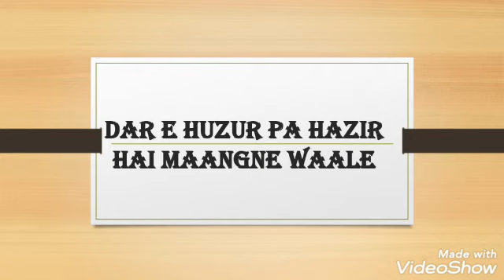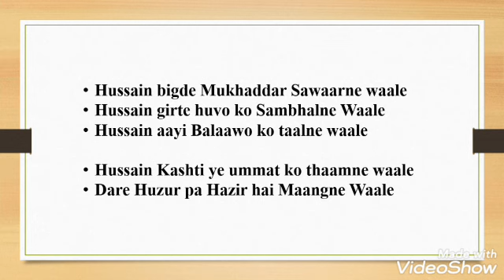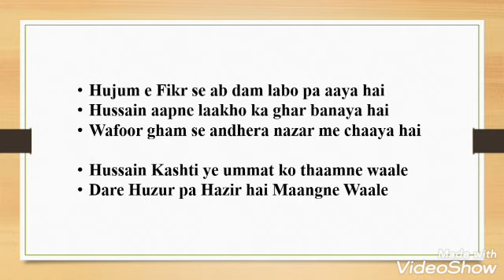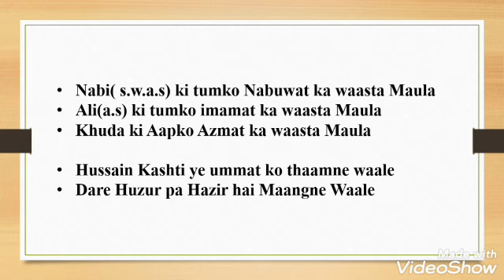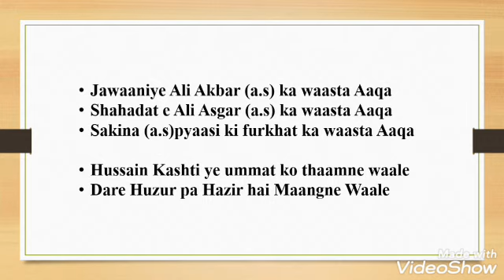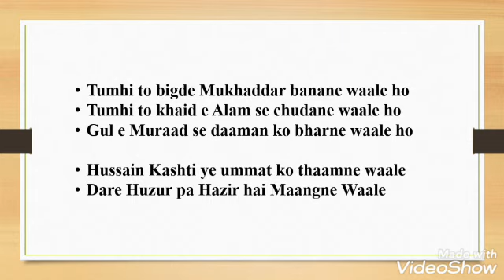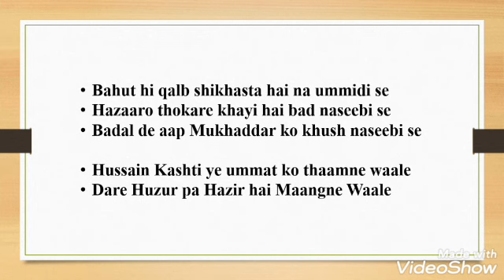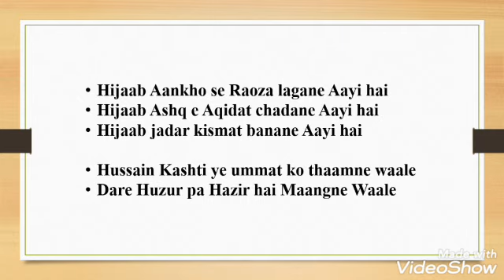Dare huzur pa hazir hai maangne waale Munajat lyrics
Munajat lyrics

Dar e Huzur pa Hazir hai Maangne waale

Hussain bigde Mukhaddar Sawaarne waale
Hussain girte huvo ko Sambhalne Waale
Hussain aayi Balaawo ko taalne waale
Hussain Kashti ye ummat ko thaamne waale
Dare Huzur pa Hazir hai Maangne Waale

Hujum e Fikr se ab dam labo pa aaya hai
Hussain aapne laakho ka ghar banaya hai
Wafoor gham se andhera nazar me chaaya hai

Nabi( s.w.a.s) ki tumko Nabuwat ka waasta Maula
Ali(a.s) ki tumko imamat ka waasta Maula
Khuda ki Aapko Azmat ka waasta Maula

Jawaaniye Ali Akbar (a.s) ka waasta Aaqa
Shahadat e Ali Asgar (a.s) ka waasta Aaqa
Sakina (a.s)pyaasi ki furkhat ka waasta Aaqa

Tumhi ma shiyyat e khaliq ho aur kisse kahe
Kaha talak gham o andoho apne dilpa sahe
Bahakhe zainab-o-kulsoom bigde kaam bane

Tumhi to bigde Mukhaddar banane waale ho
Tumhi to khaid e Alam se chudane waale ho
Gul e Muraad se daaman ko bharne waale ho

Bahut hi qalb shikhasta hai na ummidi se
Hazaaro thokare khayi hai bad naseebi se
Badal de aap Mukhaddar ko khush naseebi se

Hijaab Aankho se Raoza lagane Aayi hai
Hijaab Ashq e hidayat chadane Aayi hai
Hijaab jadar kismat banane Aayi hai